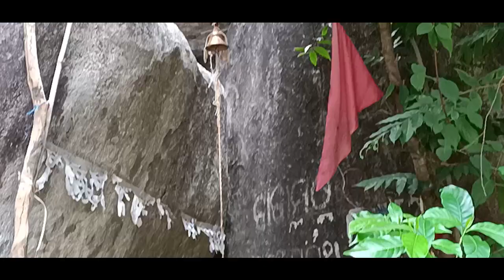Chandli paat Temple || Just wow || Sambalpuri vlog